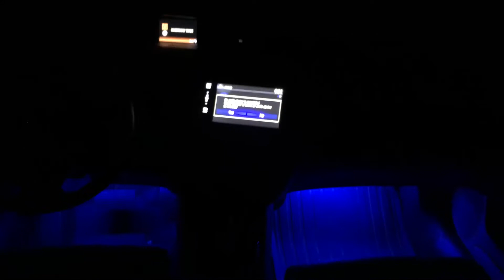Honda Civic Cabin Footwell LEDs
Link for the LED kit